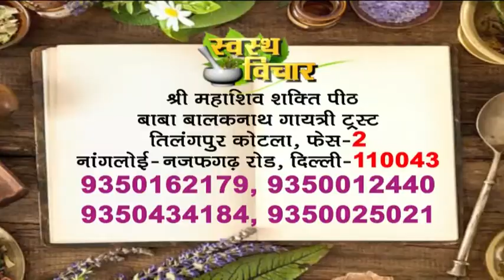गुरुजी से जानिए कि कैसे करे भोजन जिससे न हो पेट ख़राब और न हो अपच की समस्या || swasthvichar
186 Tilang Pur Kotla Vihar Phase, 2, Nangloi - Najafgarh Rd, New Delhi, Delhi 110043. Call Time: 10am to 5pm, Wednesday off